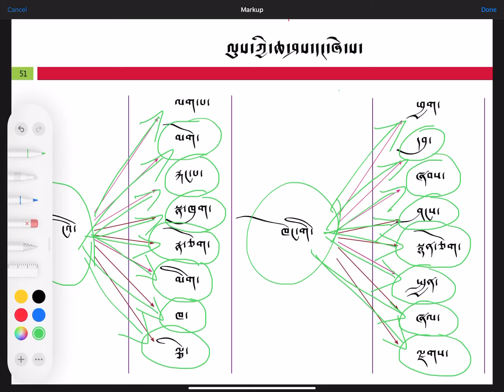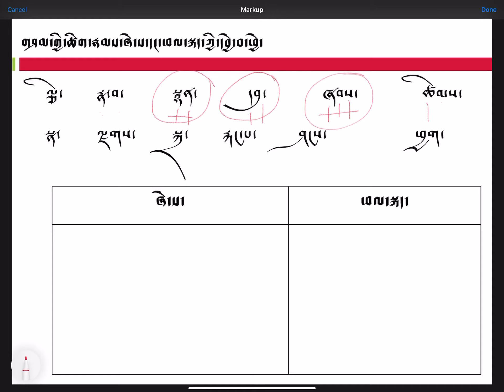ལུས་ཀྱི་ཆ་ཤས་དང་ཞེ་ས་ངོ་སྤྲོད། June 13, 2020